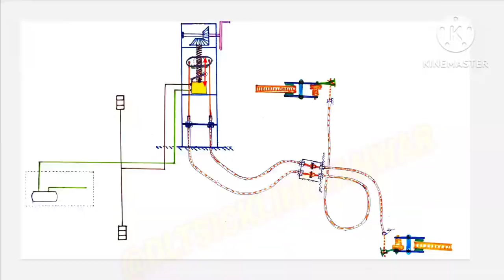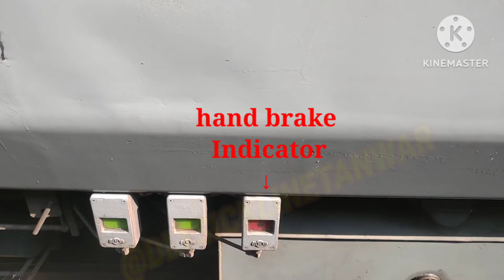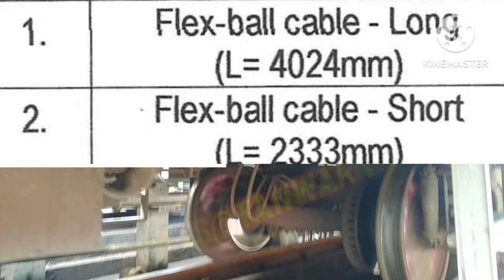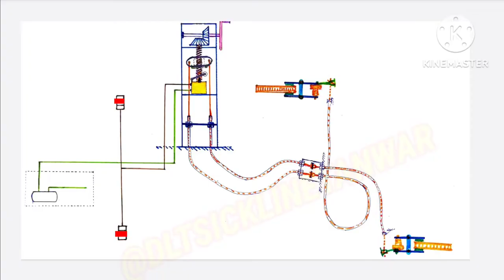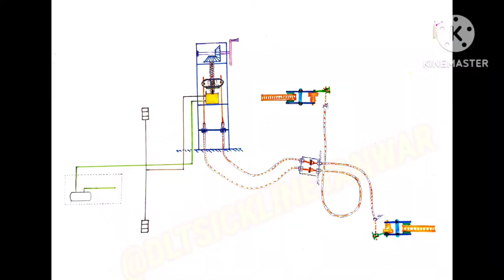Hand / Parking brake in LHB Power car, working, different parts, defects & attentions (I. Railways )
@ dltsicklinetanwar , in TRAINS, hand brakes or parking brakes are provided in guard van ( power car, SLR) C&W ,mech. dept is responsible for it's maintenance and  proper working, so maintaining staff &Sup. need to know how it works and what to do if some failure arises. Here in this short  video, tried to make understand the HAND BRAKE SYSTEM with the help of line diagram and actual practical views,
we tried to cover most parts of the system in short video to avoid lengthy video, Detailed video may be uploaded as per your interest,  Thank you 😉